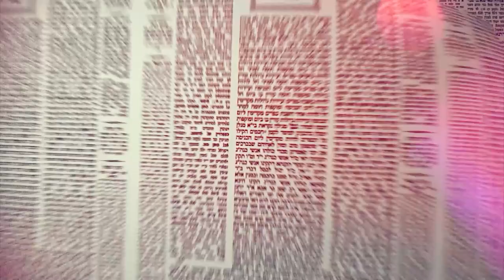Amud Yomi Masechet Brachot Daf 37a